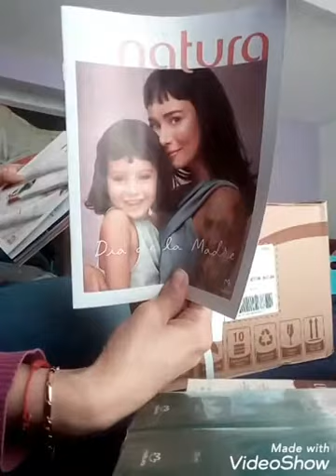Nuevo integrante en la familia?